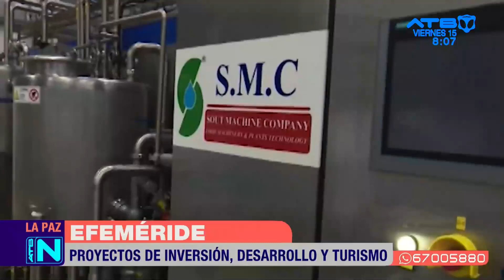El presidente Arce anuncia la construcción del Parque Lineal Metropolitano en la urbe paceña